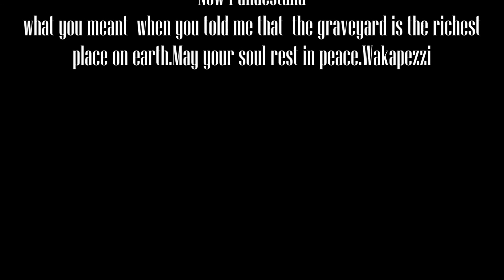Lady (Wilson Daka)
Written and sung by the late Zambian R& B Singer Wilson Daka(RIP).Back vocals by Angela Daka,Martin Daka and George Leon Daka.Executive producer Wakapezzi.Music produced by JP Lincoln